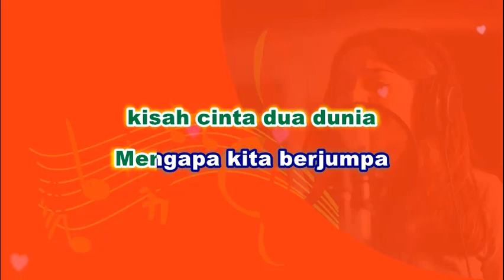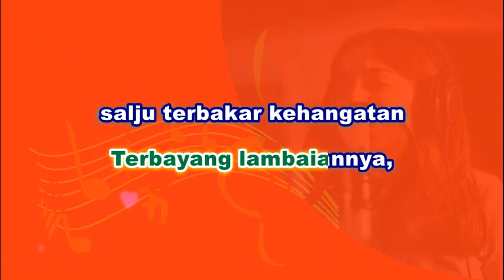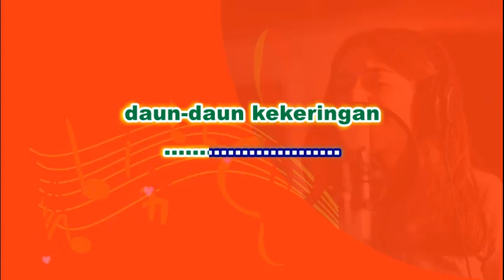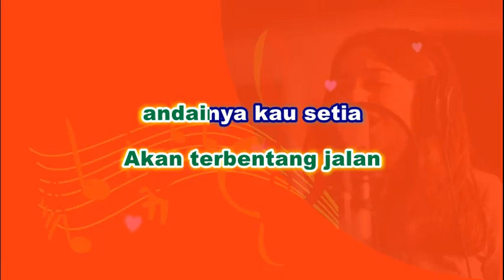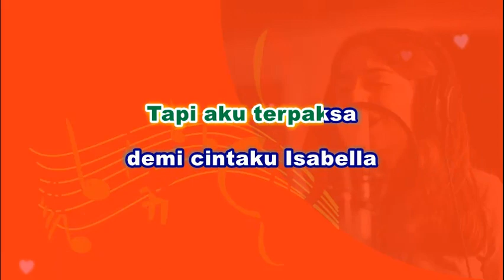Amy Search - Isabella (Karaoke Version)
"Isabella" is a cover song by the band "Search" which was released on their third album, "Phenomena" in 1989. This song with a melodious melody created by M. Nasir, accompanied by beautiful lyrics quoted by Bob Lokman, is no wonder why this song is loved and remembered by every level of society and famous throughout the world. (Source: Wikipedia)